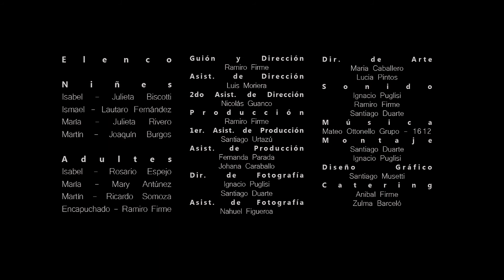Escondida, Ramiro Firme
Escondida
Ramiro Firme

Tema Livre | Minuto História | Minuto Escola Pública | Minuto Universitário
Uruguai
2020